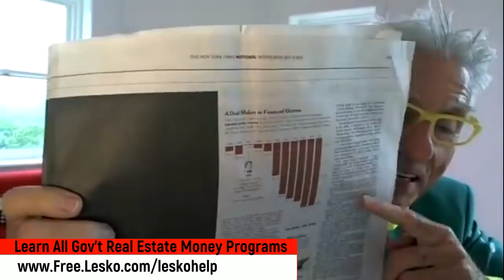Get Gov't Money for Real Estate With Bad Credit and Bankruptcy Just Like President Trump